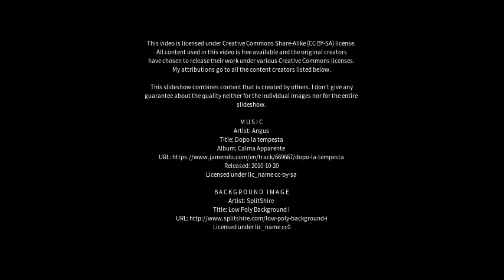Best places to visit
Best places to visit - Tangkou (China) Best places to visit - Slideshows from all over the world - City trips, nature pictures, etc.